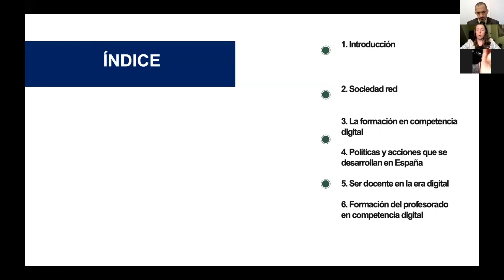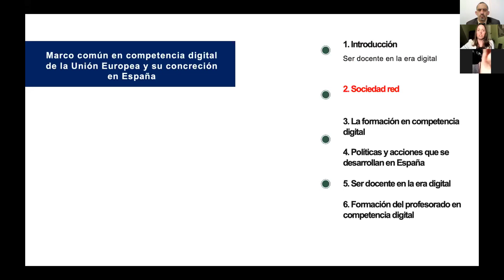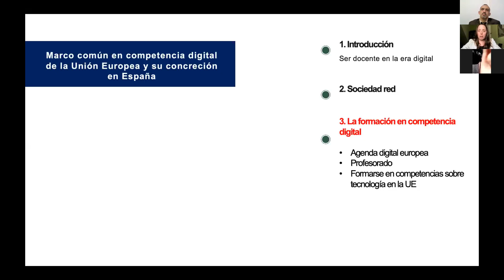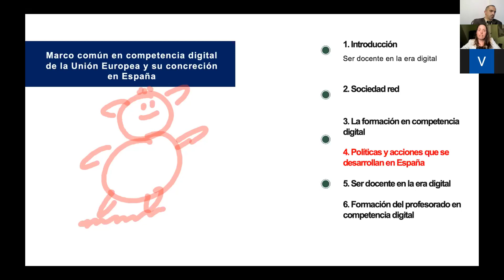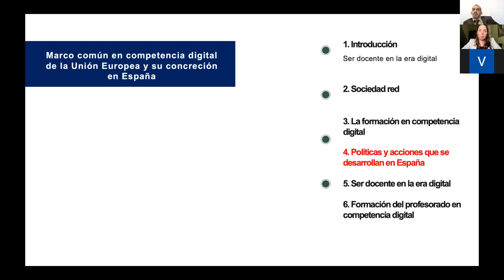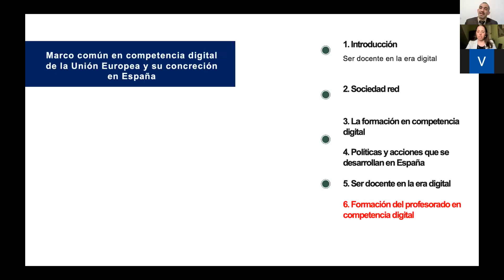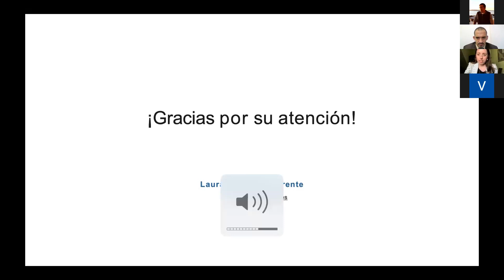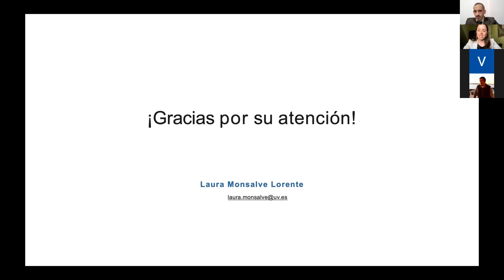Simposio Internacional "Innovación educativa y liderazgo docente"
Conferencia Magistral:  Marco común en competencia digital de la Unión Europea y su concreción en España. Ph.D. Laura Monsalve Lorente